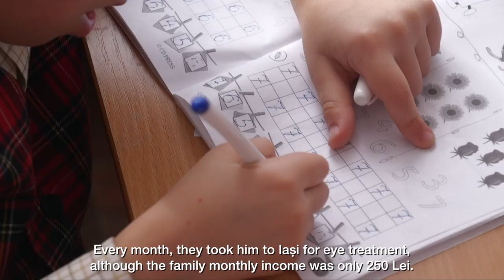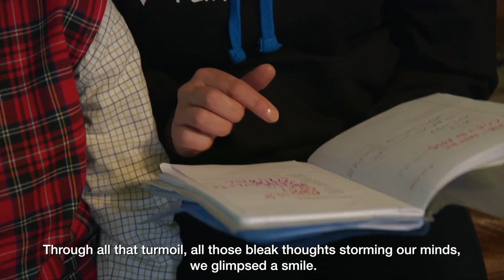Povestea lui Edi (English subtitles)